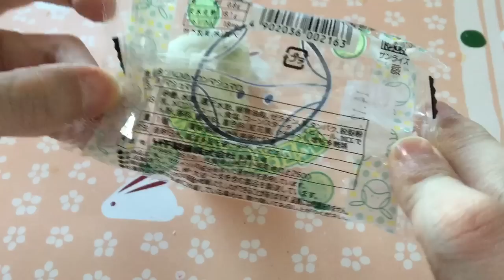カミーユがハロのメロンマシュマロを食べるようです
►[関連プレイリスト]
►おもちゃ 小物 アニメ & グッズ など

►めぐみさんの所属事務所uuum（ウーム）